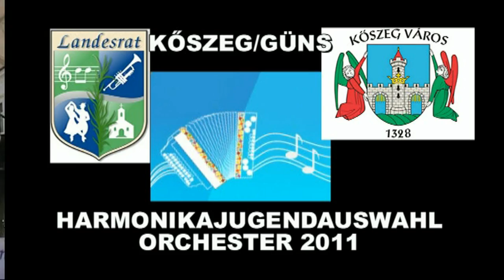Brauchst du einen Mann Luise Jugendharmonikaauswahlorchester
JUGENDHARMONIKAAUSWAHLORCHESTER
des Landesrat der ungarndeutschen Chöre, Kapellen und Tanzgruppen in Köszeg/Güns Ungarn.
Die Harmonika und ihr Verwendung bei den Donauschwaben.
IV. Lehrgang und Arbeitskreis in Güns/Köszeg
Zukunft des ungarndeutschen Harmonikaspiels gesichert

Aus Robert Rohrs Buch "Unser Klingendes Erbe" auf Seite 116 können wir folgendes lesen:
". Es dürfte in unserem alten Heimatbereich vor dem 1. Weltkrieg keinen Ort gegeben haben, wo nicht zumindest ein Harmonikaspieler für kleinere Anlässe zur Verfügung gestanden wäre (Namenstags-, Geburtstagsfeiern, kleinere Hochzeiten, aber auch Tanzveranstaltungen im kleineren Rahmen).

Als wir das lasen kam es uns in den Sinn für unseren Nachwuchs einen Arbeitskreis zu organisieren. Nun ist dieses der bereits 4.seiner Art und zeigte bereits Erfolge an Qualität und Quantität.
Die Jugendlichen kamen aus 19 verschiedenen Ortschaften aus ganz Ungarn (15 Jugendliche waren das erste Mal dabei). Musikalischer Leiter war Herr Stefan Geiger, Organisation und Management Franz Heilig und Zsuzsanna Ledeny, Videoarchivaufnahmen Attila Szekely und Manfred Mayrhofer.
In der Septemberausgabe des Landesratforums können Sie darüber lesen.
Hören und sehen Sie selbst.